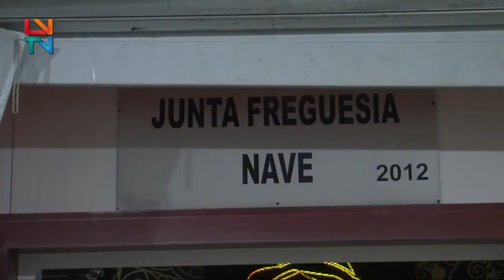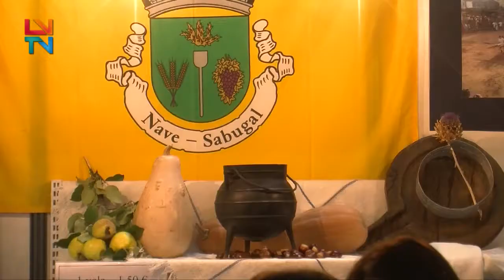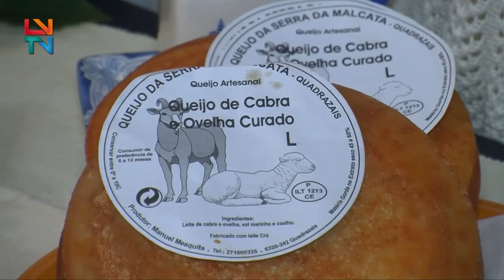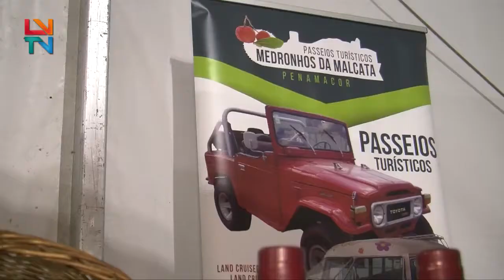‘FEIRA DOS SANTOS’ NA NAVE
De 2 a 4 de novembro, o pavilhão multiusos da freguesia da Nave acolheu a quinta edição da ‘Feira dos Santos’, uma organização da Associação de Freguesias da Raia Sabugalense, com o apoio do Município do Sabugal e da ADES – Associação Empresarial do Sabugal. (Reportagem Localvisão TV)